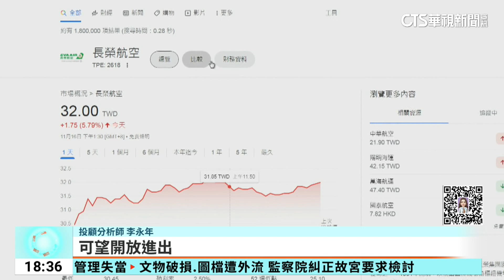旅遊旺季+兩岸禁團令鬆綁 航空雙雄股價漲勢強勁｜華視新聞 20231116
航空股今(16)日強漲，尤其航空雙雄長榮航、華航買氣爆發，分別大漲約5%和3%，分析師指出，前陣子因為國際油價上升，航空股價跌，如今兩岸禁團令預計明年解除，年底又是旅遊旺季，讓航空股大漲。有旅遊業者更瞄準明年「亞洲門戶交流賽」，攜手航空公司推出4天3夜行程，包含球賽門票，和樂天女孩零距離互動，還可以跟樂天桃猿隊球員共進晚餐。